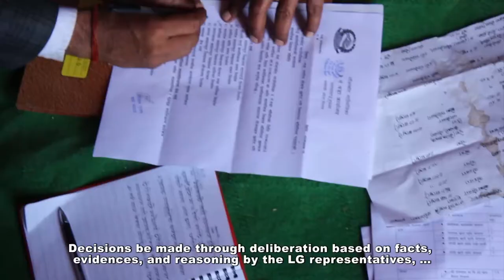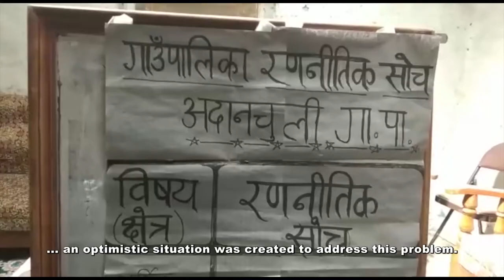Coherence Introduction Video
Coherence Introduction Video / स्थानीय सरकारमा तादात्म्य प्रवर्द्धन कार्यक्रम (कोहेरेन्स), परिचयात्मक भिडियो

This video is​ a story of how a unique programme called 'Coherence' - a joint initiative of Ministry of Federal Affairs and General Administration (MOFAGA), Department for International Development (DFID) Nepal, (now Foreign, Commonwealth and Development Office) and International Institute for Democracy and Electoral Assistance (International IDEA) - is utilizing youths as friends, mentors, and supporters of some local governments to facilitate and smoothen the federalization process ​in Nepal. It maps the journey of 'Coherence' from its genesis (​2017) to date through the mountains of Humla, Salyan and West Rukum of​ Nepal's Karnali Province.

यो भिडियो नेपालको संघीय मामिला तथा सामान्य प्रशासन मन्त्रालय, नेपालस्थित बेलायती अन्तर्राष्ट्रिय सहयोग नियोग (हाल विदेश, राष्ट्रमण्डल तथा विकास कार्यालय) र इन्टरनेशनल आइडियाको संयुक्त प्रयासमा सञ्चालित कोहेरेन्स नामक एउटा फरक खाले कार्यक्रमको कथा हो जसले युवाहरूलाई स्थानीय सरकारका साथी र सहयोगीको रूपमा उपयोग गरेर नेपालको संघीयकरण प्रक्रियालाई सघाउने प्रयास गरिरहेको छ। यो सामग्रीले नेपालको कर्णाली प्रदेशका हुम्ला, सल्यान र पश्चिम रुकुमका पहाडहरू हुँदै कोहेरेन्स कार्यक्रमले सन् २०१७ देखि आजसम्म तय गरेको यात्रालाई समेटेको छ।